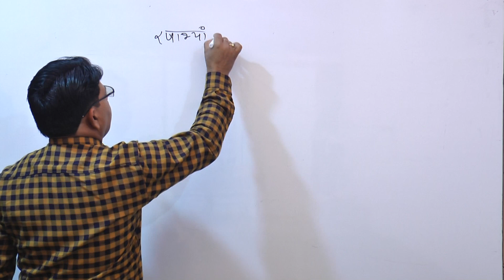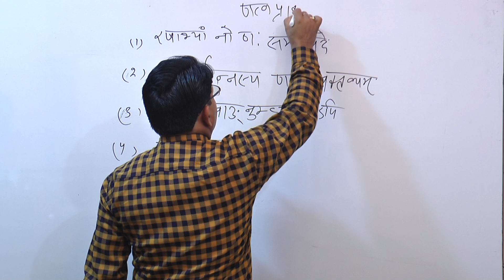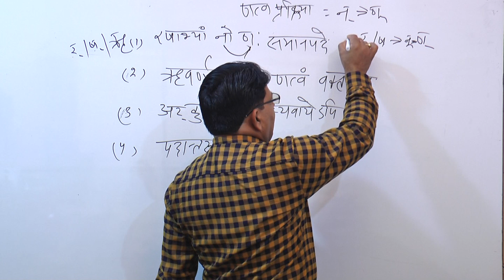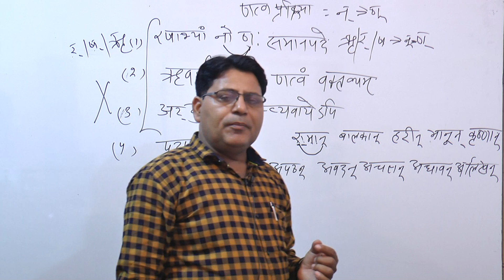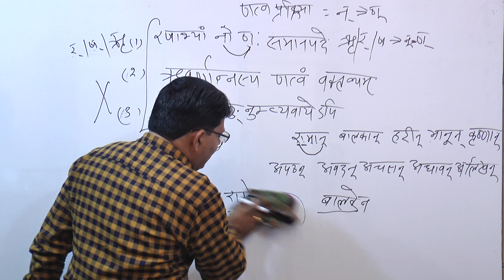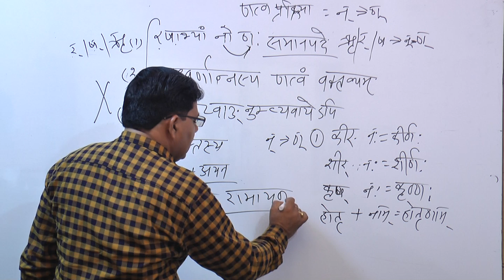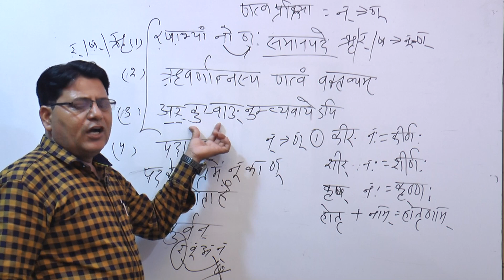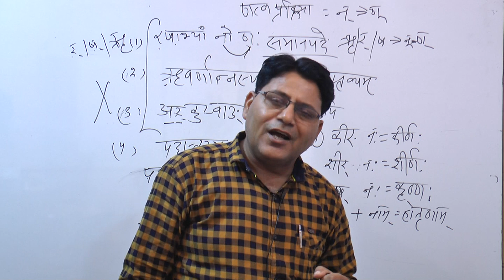Sanskrit | णत्व प्रक्रिया | part -02 | Natv parkriya | Sanskrit vyakaran | By Dr. Rajkumar Kulahari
Sanskrit | Natv parkriya | part -02 | Sanskrit vyakaran | By Dr. Rajkumar Kulahari
Daffodil-coaching_classes